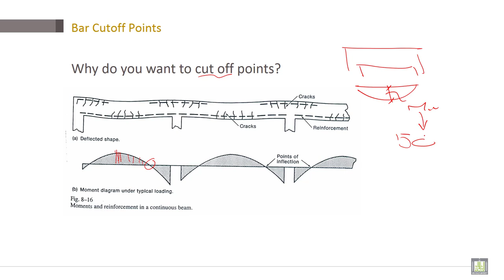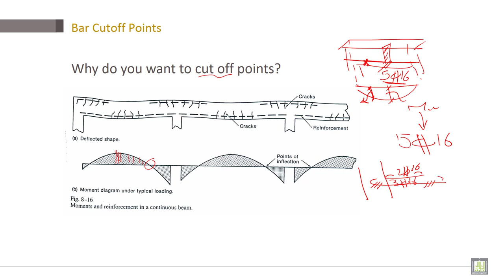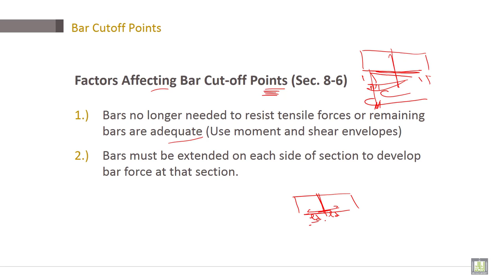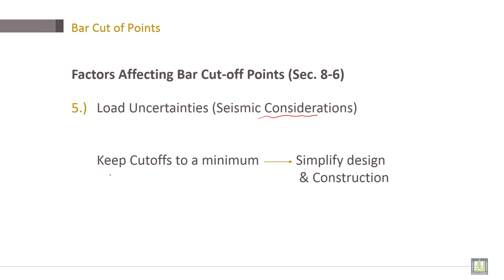Reinforced Concrete | C4-L9 | Bar Cutoff Points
Lecture 9 : Bar Cutoff Points